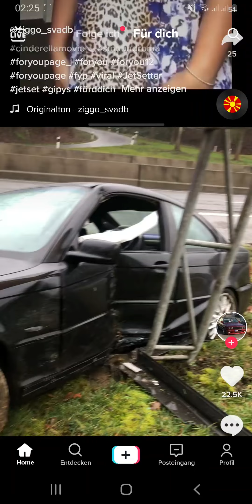⚜Romane Gila 2021 Powaznie⚜